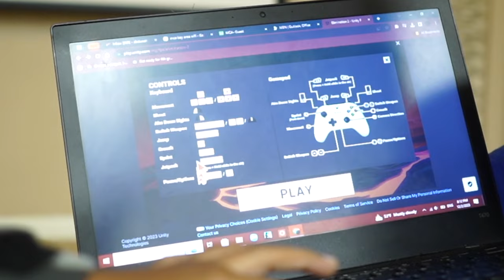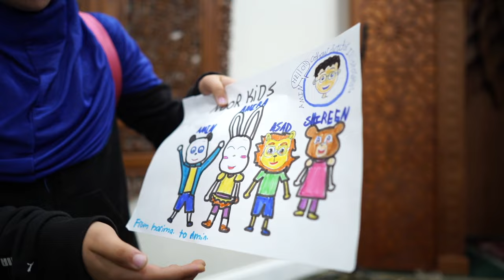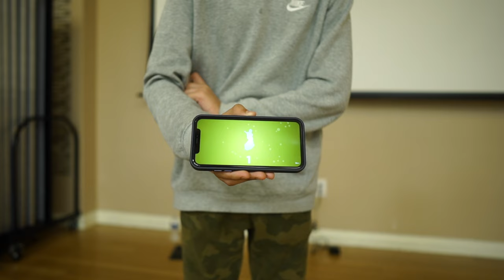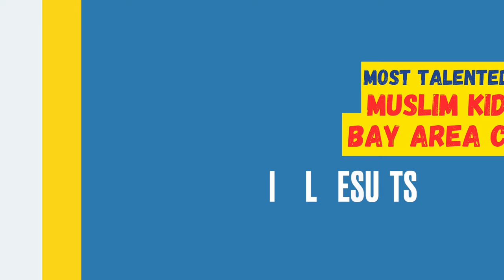Celebrating Young Talent: Muslim Kids Demonstrating Excellence in the World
In this video, we highlight the remarkable talents of Muslim kids from San Francisco. As the first step in our journey to recognize young talents across the globe, this talent show focuses on their diverse skills, ranging from artistry to technological innovation. Join us in celebrating their achievements and encouraging a future where these young stars reach their fullest potential, setting the stage for a global pursuit of excellence.

Timestamps:

0:00 - Introduction: Global Search for Talented Muslim Kids
0:13 - San Francisco Visit: Talent Show Overview
0:20 - Goal Discussion: Striving for Excellence
0:32 - Talent Show Kick-off: Start of Performances
1:09 - Quran Recitation: Young Participant's Performance
1:48 - Art Showcase: Creative Yarn Technique
2:14 - Gymnastics Display: Athletic Talent
3:17 - Dance Performance: Solo Dance Act
3:42 - Martial Arts: Display of Skills
4:24 - Magic Show: Book Selection Trick
5:28 - Video Game Creation: Young Programmer's Project
6:01 - Art and Calligraphy: Young Artist's Work
7:06 - Storytelling Segment: Sharing a Personal Story
8:30 - Drawing Talent: Artwork Presentation
9:03 - Moral Story: Lesson in Sharing
10:02 - Geography Knowledge: Display of Country Recognition
11:46 - Comedy Segment: Light-hearted Jokes
12:22 - Acting Skit: Young Duo's Performance
14:32 - Country Identification Game: Impressive Memory Skill
16:00 - Conclusion: Winners Announcement and Ranking
17:44 - Closing Remarks: Community Engagement Encouragement
18:05 - End: Invitation to Subscribe and Participate